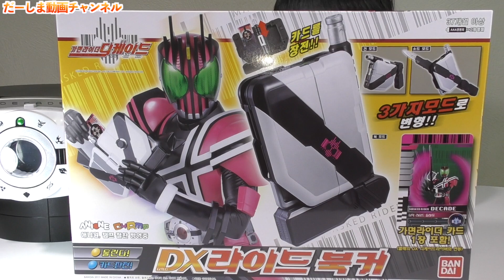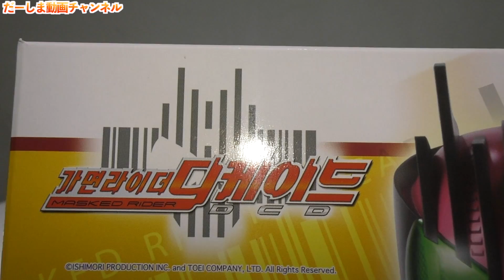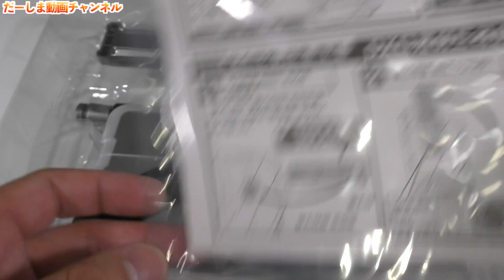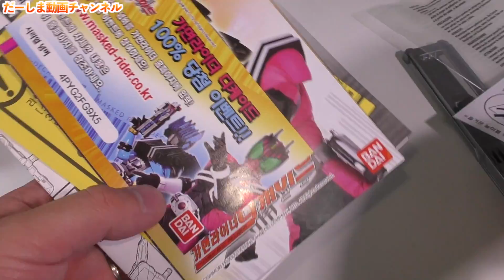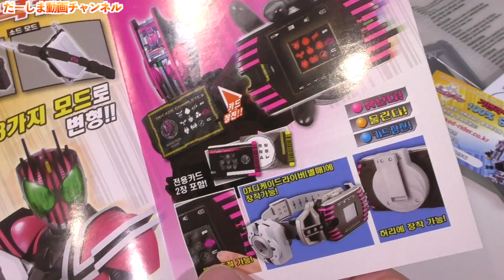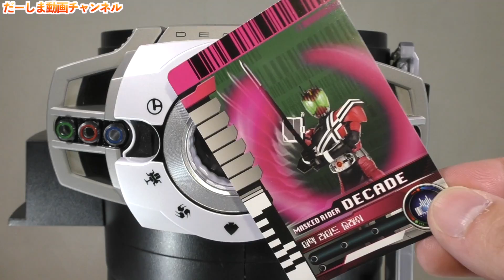仮面ライダーディケイドの変身シーンを再現してみた！仮面ライダージオウ EP15「バック・トゥ・2068」より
◆お手紙・プレゼントなどはこちらに送ってください↓
〒106-6137

楽曲提供
UUUMUSIC
DOVA-SYNDROME
効果音ラボ

提供元:
PIXTA